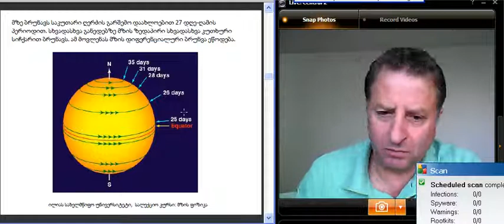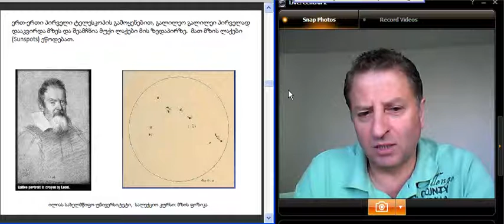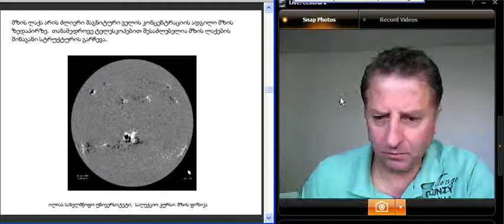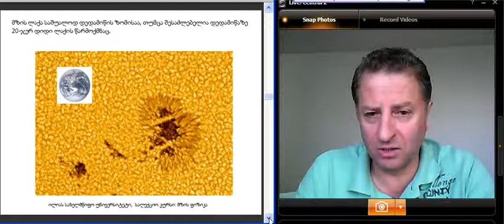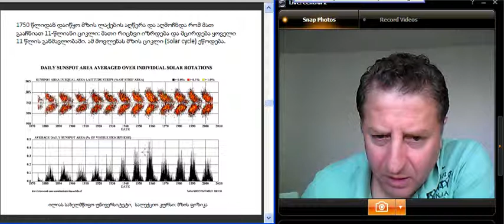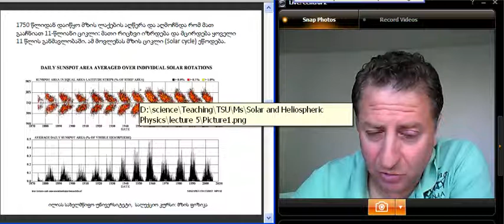solar physics.lecture 1. part 2.teimuraz zaqarashvili.ilia state university.M004-2-04258.avi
მზის ფიზიკა, ლექცია 1, ნაწილი 2